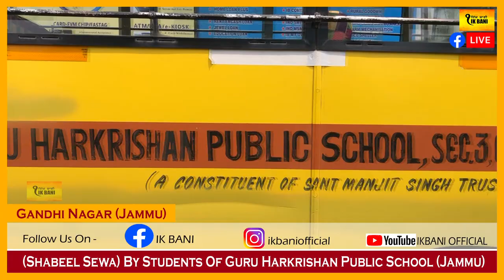(Shabeel Sewa) By Students Of Guru Harkrishan Public School (Jammu)